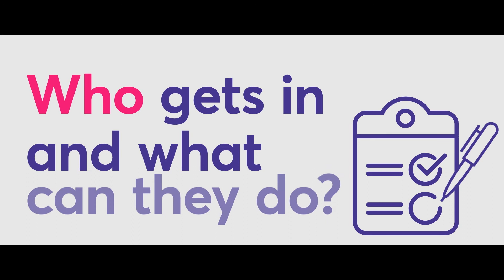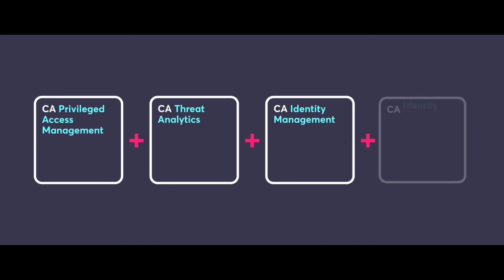データ・アプリケーションの保護とインフラストラクチャ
データ・アプリケーションの保護と同時に、顧客満足度も向上させたい場合は、どうすれば良いのでしょう？CAは、あなたのセキュリティにおける課題を軽減し、社員やパートナー、顧客に対し、素晴らしいユーザーエクスピリエンスを提供いたします。それと同時に、あなたの貴重なビジネスデータへの不正アクセスを確実に防ぎます。